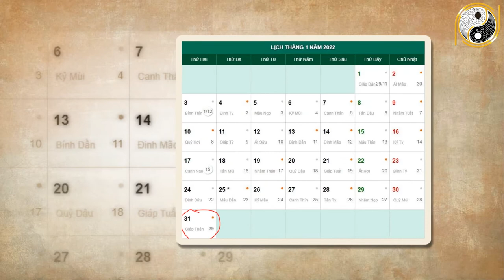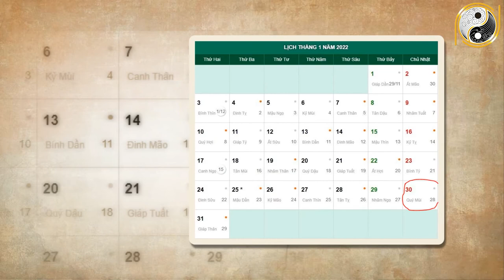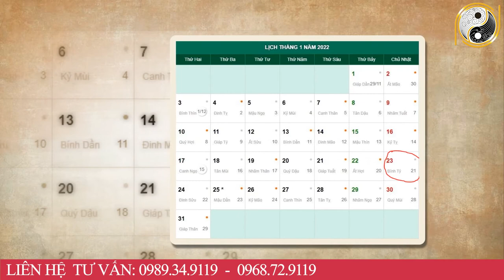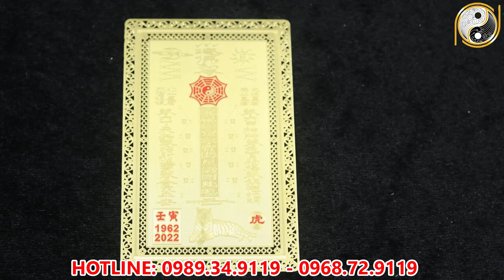Tử Vi Tháng 12 Âm Lịch Tuổi Đinh Sửu 1997 May Mắn, Giàu Có Hay Vận Hạn Thế Nào, Đầy Đủ Và Chính Xác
01. Linh phù giải hạn
02. Hồ lô hóa giải Ngũ Hoàng
03. Mai Hoa Phú Quý
04. Gương bát quái tinh cầu
05. Kim bài thái tuế 2023
06. Vòng tam hợp Dần Ngọ Tuất
07. Vòng tam hợp Thân Tý Thìn
08. Vòng tam hợp Hợi Mão Mùi
09. Vòng Tam Hợp Tỵ Dậu Sửu
10. Bát bảo tâm kinh
11. Minh Quang pháp bảo cầu
12. Minh Quang pháp bảo lục giác
13. Tỳ Hưu Lộc Tài (Đồng)
14. Tỳ Hưu Khai Vận ( Bạch Ngọc)
15. Bách Niên Tụ Tài ( tụ tài lộc)
16. Song long ngọc ấn ( ấn thăng quan)
17. Kim bài ngũ Lộ Thần Tài
18. Hồ lô bình an ( treo xe)
19. Móc khóa văn xương
20. Ống bút văn xương gỗ đào
21. Bút văn xương gỗ đào
22. Bút văn xương gỗ đào nhỏ
23. Hoa mai kim tiền ( mạ vàng )
24. Các vật phẩm phong thủy khác Tử Vi Tháng 12 Âm Lịch Tuổi Đinh Sửu 1997 May Mắn, Giàu Có Hay Vận Hạn Thế Nào, Đầy Đủ Và Chính Xác